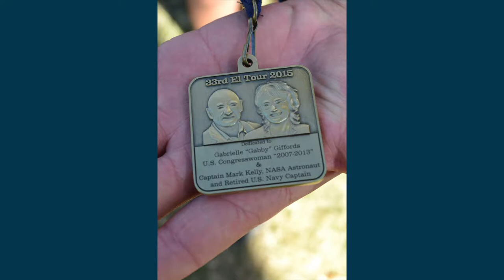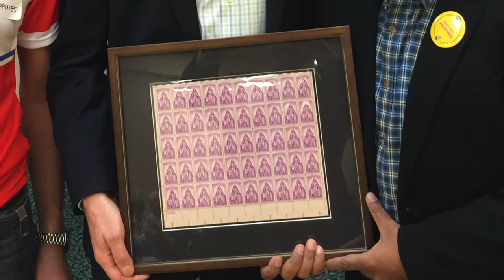Rotary Serving Our Community Episode 47: Gary Hirsch Ride to End Polio